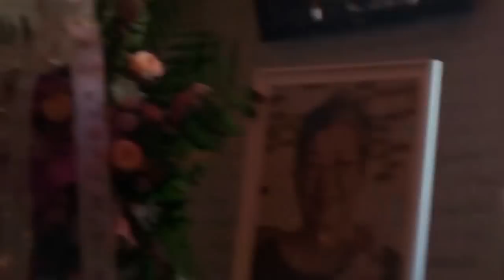2014-09-19, Friday: Part 04: Corona del Mar: Pacific View Memorial Park: Daisy Lee Memorial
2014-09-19, Friday: Part 04: Corona del Mar: Pacific View Memorial Park: Daisy Lee Memorial: In Loving Memory of Daisy Lee (1943 ~ 2014)